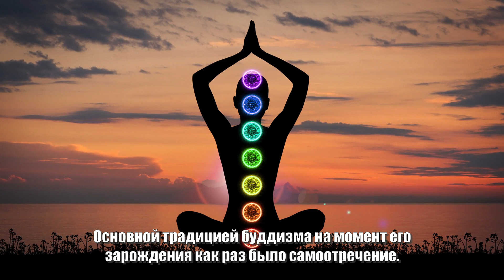Как монахини усмиряли своё влечение к мужчинам?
Во многих религиях мира существует такое понятие как монашество. Верующие люди, желающие посвятить себя служению Всевышнему, отрекаются от мирской жизни и отправляются жить в монастырь. Подобный образ жизни подразумевает отказ от всех наслаждений и соблазнов, которые могут отвлечь от праведных дел.

Однако, даже несмотря на наличие столь большого религиозного рвения, люди, давшие обет монашества, все же остаются людьми. А потому ничто человеческое им не чуждо. Так как же они справляются с естественным влечением к противоположному полу?